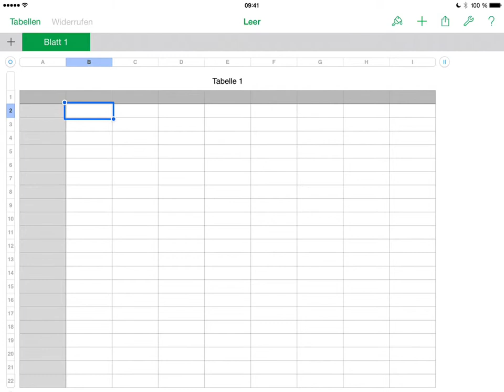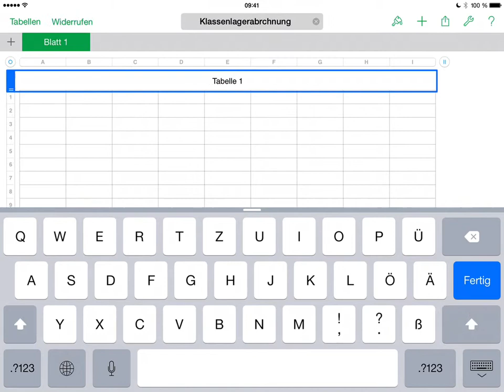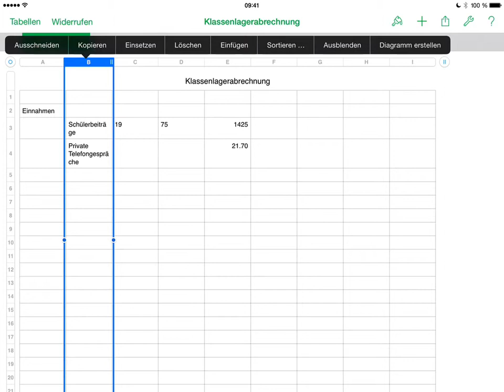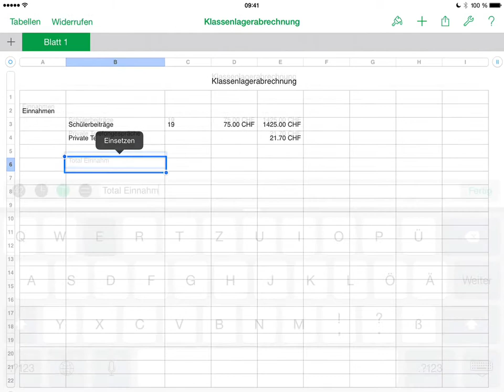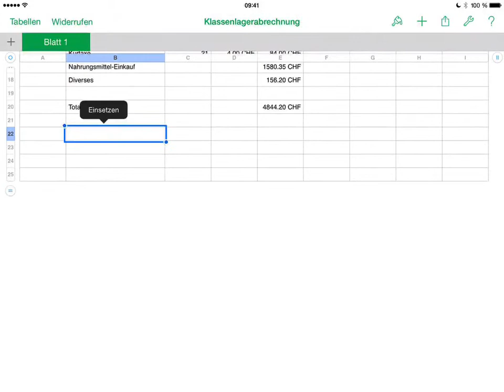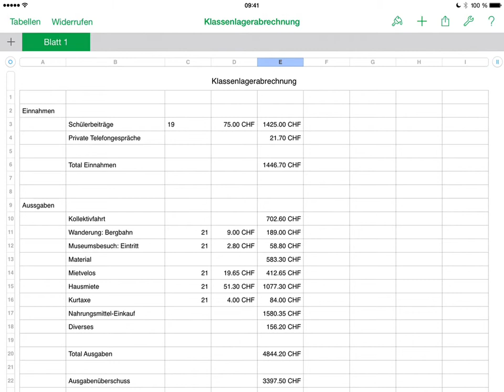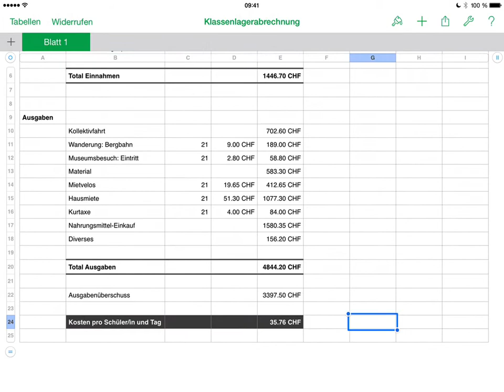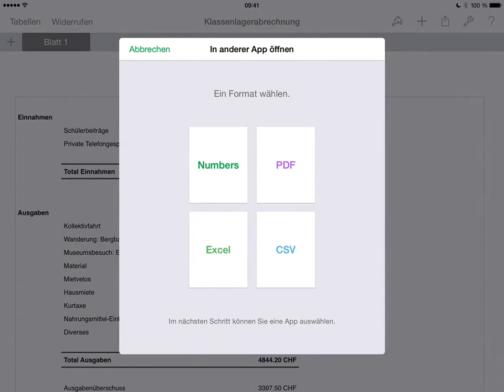Numbers Klala Abrechnung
Anhand einer Klassenlager-Abrechnung lernst du Daten in einer Tabelle erfassen und berechnen